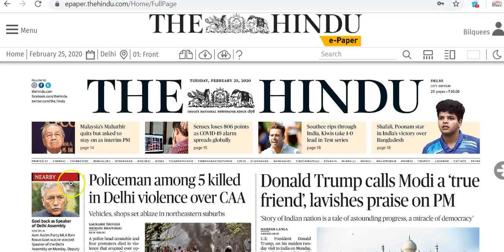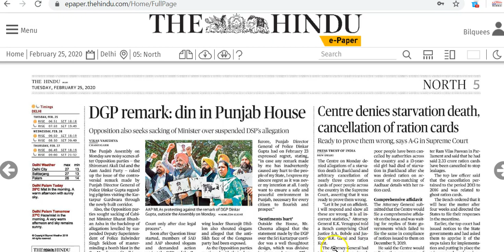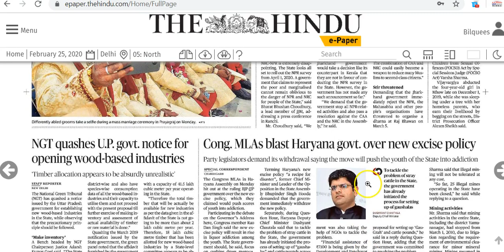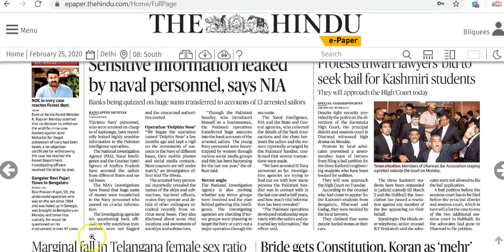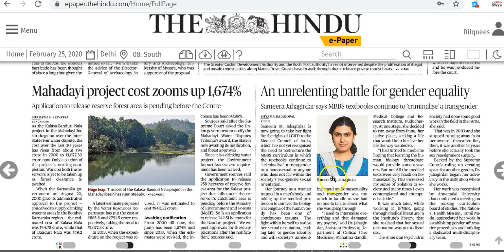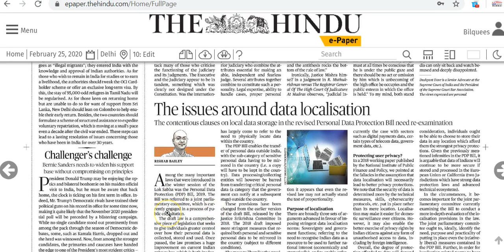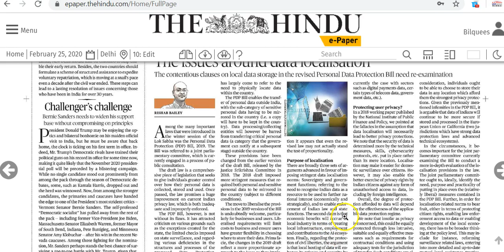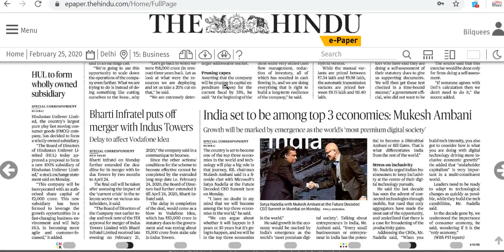IAS Daily Current Affairs 2020 | The Hindu Analysis by Mrs Bilquees Khatri (25 February 2020)